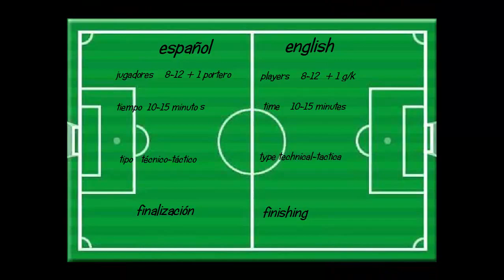finalización / finishing (Guardiola)